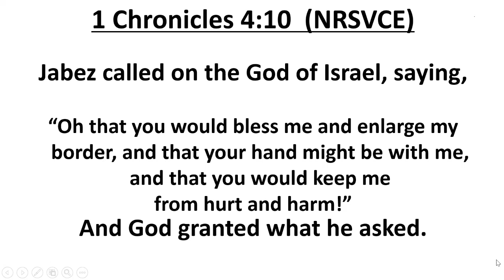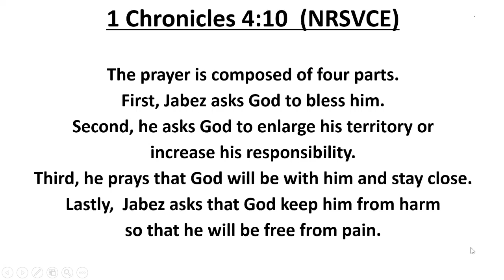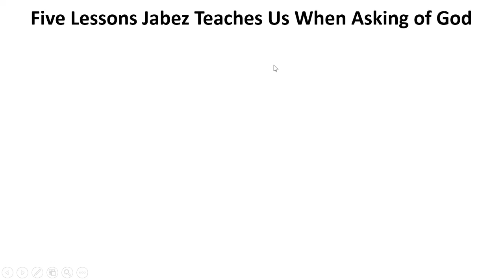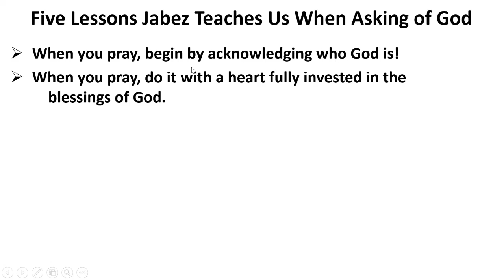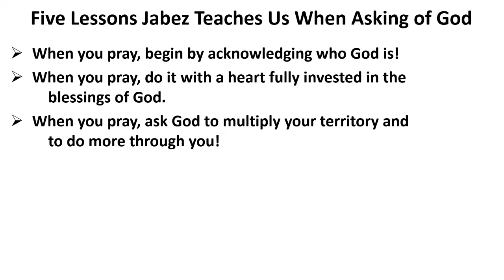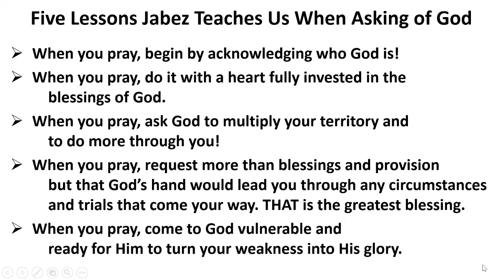The Prayer of JABEZ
GOD KNOWS BEST